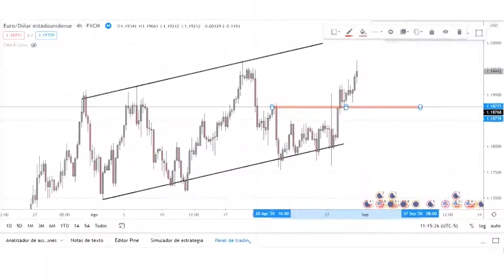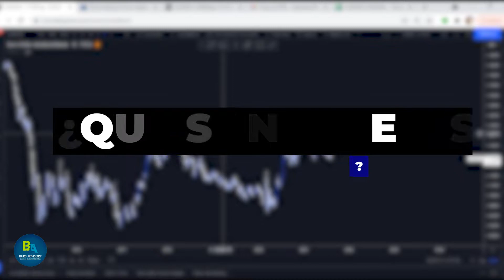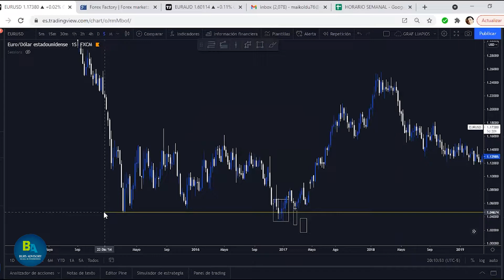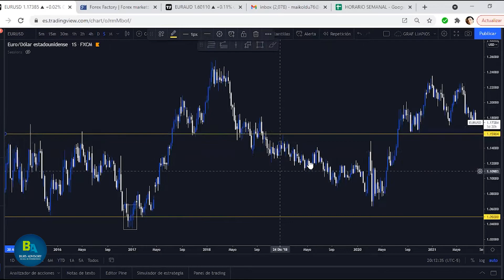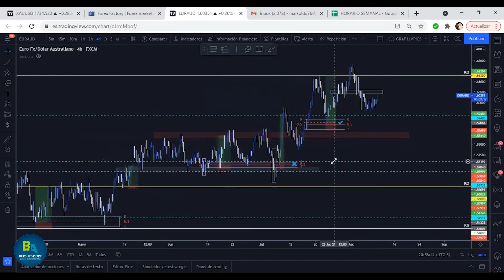ANALIZANDO NIVELES PSICOLÓGICOS EN LA ACCIÓN DEL PRECIO | TRADING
Michael Bermeo nuevamente nos trae otra parte de su clase en la que explica un poco de niveles psicológicos y en los que podemos hacer un análisis correcto y así tener un concepto más claro de este tema y cómo poder aplicarlos correctamente.